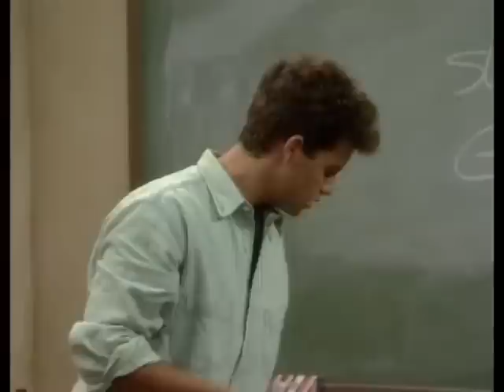Leonardo DiCaprio's first scene as Luke Brower! | Growing Pains | Warner Archive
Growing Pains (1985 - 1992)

Watch Leo debut as Luke Brower in the seventh season of Growing Pains.

Created by Neal Marlens
Starring Alan Thicke, Joanna Kerns, Kirk Cameron